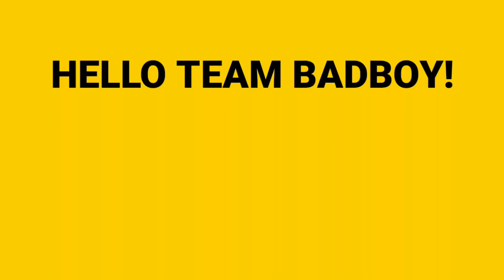TUTORIAL RUSH TABRAK PAKE MOBIL - PUBG MOBILE INDONESIA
Thankyou udah nonton temen2x!

Belajar Dari Gameplay PUBG MOBILE - PUBG MOBILE INDONESIA

Donasi? :
BRI 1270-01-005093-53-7 an OSCAR PRATAMA MUKTI

Device : Iphone 8+
Headset : Original apple
Recorder : IOS Screen Recorder
Player 3 Jari!
Player Full Gyro!

Thankyou semua telah menemani Badboy sampai sekarang!